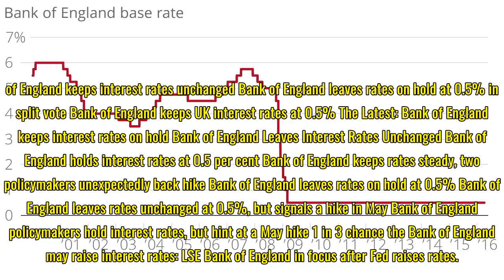Bank of England rates